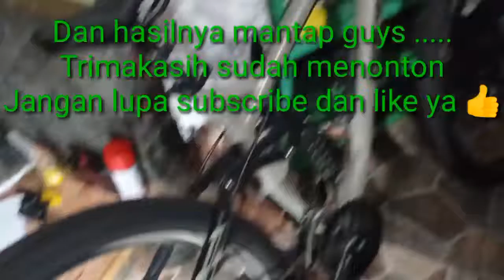Ganti gear speed Rd rear derailleur sepeda gunung MTB yg Patah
inilah Ganti gear speed sepeda MTB yg Patah